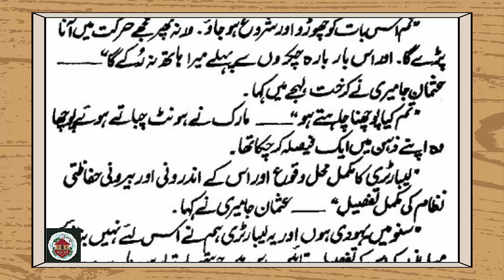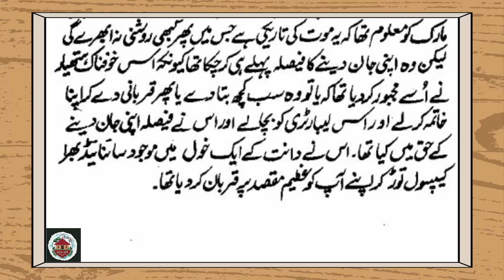Desert Commandos - Episode-10 || imran series novels by mazhar kaleem || Prime Urdu novel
Welcome to Kahani Ghar, your ultimate destination for heartwarming stories that will transport you to another world. From folk tales to modern narratives, we have it all.

"Gear up for non-stop action and espionage in 'Desert Commandos', an electrifying adaptation of Mazhar Kaleem's legendary Imran Series novels, exclusively on Prime Urdu Novel! Join our elite team as they brave perilous missions, face ruthless adversaries, and defend their nation with unwavering courage. Dive into a world of intrigue, suspense, and adrenaline-pumping excitement as you follow the thrilling adventures of Imran and his comrades. Don't miss out on the ultimate thrill ride that's taking the internet by storm! Watch now and embark on an unforgettable journey with Desert Commandos.